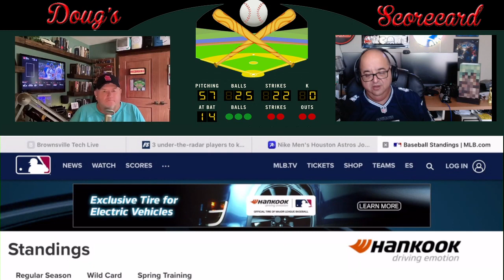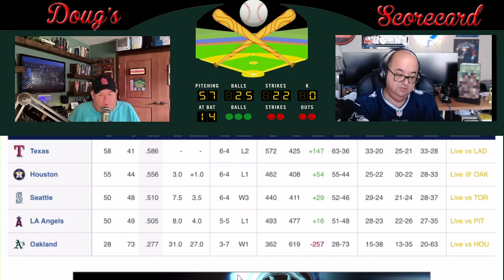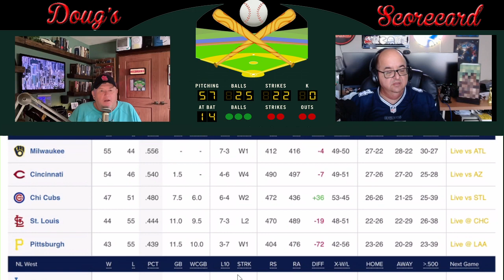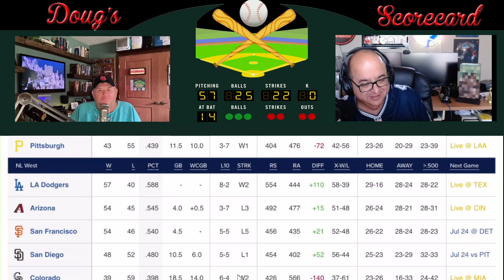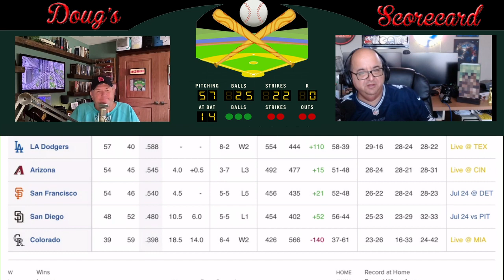Doug's DugOut! - Ep. 7 - Brownsville Tech LIve